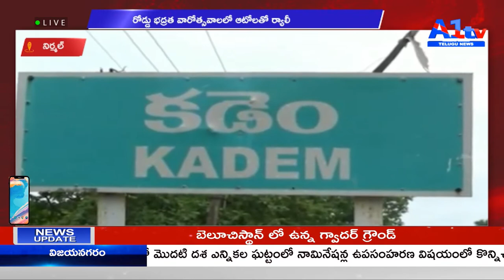నిర్మల్ రోడ్డు భద్రత వారోత్సవాలలో ఆటోలతో ర్యాలీ || A1TV TELUGU